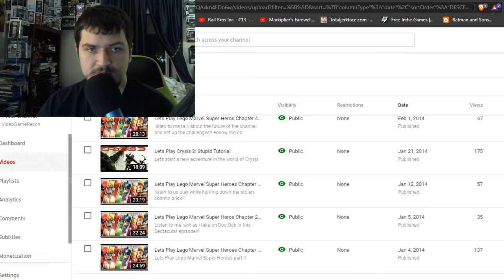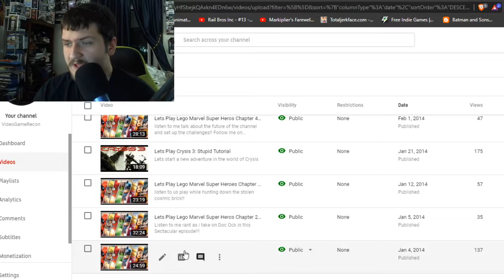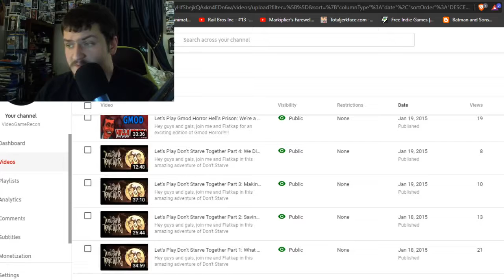Six years.....Look at me now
Hey guys and gals, just making a short video to talk to you all personally. And to thank you all so much